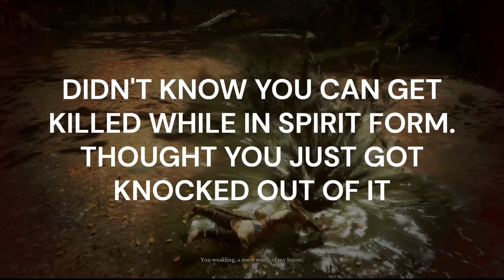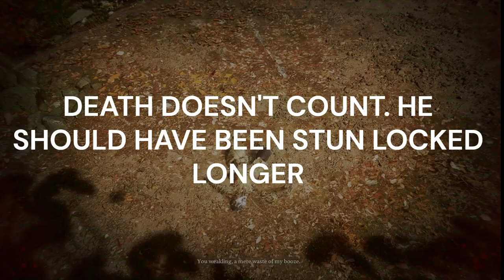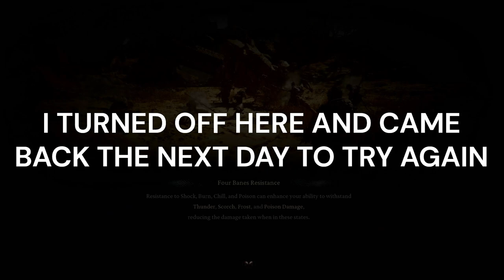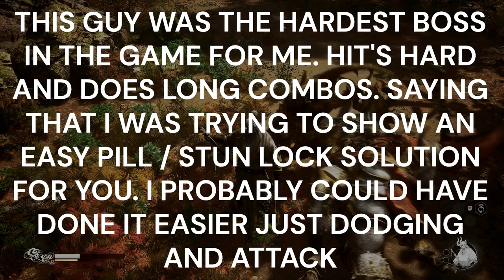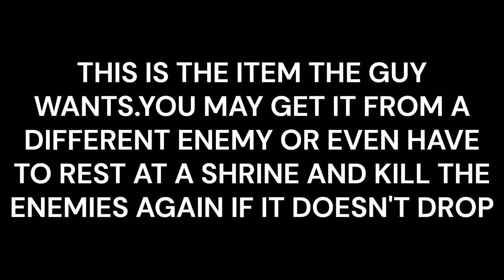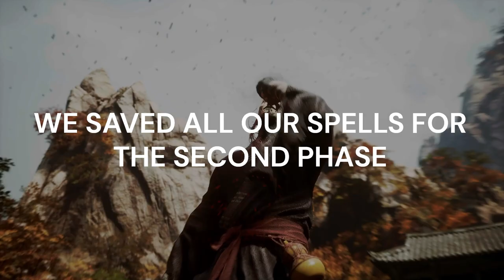BLACK MYTH WUKONG 100% PLATINUM WALKTHROUGH. CHAPTER 4, PART 6 / ZERO DEATHS - KINDA!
Platinum Hunter
platinumhunter
platinum hunter
platinum-hunter

Timestamps:
00:00 INTRO
01:50 BOSS - THE SCORPIONLORD
03:33 BOSS - THE SCORPIONLORD
03:53 DEATH COUNT - DEATHS = 0 / GAME CHEATING DEATHS = 37
04:15 BOSS - THE SCORPIONLORD (ATTEMPT 2)
06:50 DEATH COUNT - DEATHS = 0 / GAME CHEATING DEATHS = 38
07:12 BOSS - THE SCORPIONLORD (ATTEMPT 3)
10:44 DEATH COUNT - DEATHS = 0 / GAME CHEATING DEATHS = 39
13:45 BOSS - THE SCORPIONLORD (ATTEMPT 4)
14:44 DEATH COUNT - DEATHS = 0 / GAME CHEATING DEATHS = 40
15:07 BOSS - THE SCORPIONLORD (ATTEMPT 5)
19:20 ENEMY DROP - SKY-PIERCING HORN, DEATHSTINGER, GOLD TREE CORE, MIND CORE & REFINED IRON SAND
19:47 GOURD - STAINED JADE GOURD
19:55 PORTRAIT - THE SCORPIONLORD
21:35 MEDICINE - LOONG AURA AMPLIFICATION PELLETS
21:54 SEED - PEARL TREE SEED
21:56 PLANT - TREE PEARL
22:12 ENEMY DROP - TINY PIECE OF GOLD
22:20 WILL CLUSTER
22:40 PLANT - GENTIAN
23:05 CURIOS - CELESTIAL REGISTRY TABLET
23:50 PLANT - TREE PEARL X 2
24:00 PLANT - SNAKE-HEAD MUSHROOM X 2
24:42 KEEPER'S SHRINE - SECRET: PURPLE CLOUD MOUNTAIN - PETALFALL HAMLET
26:26 PLANT - GENTIAN  X 2
26:40 NPC - DAOIST MI
28:44 WILL CLUSTER X 2
29:00 PLANT - GENTIAN  X 2
29:20 KEY ITEM - VIOLET HAIL
30:00 CHEST - SMALL PIECE OF GOLD & REFINED IRON SAND X 2
30:27 WILL CLUSTER
30:42 WILL CLUSTER
31:12 CHEST - BLOOD OF THE IRON BULL & REFINED IRON SAND X 2
31:24 PLANT - SNAKE-HEAD MUSHROOM
31:42 ENEMY DROP - TIGR SUBDUING PELLETS
31:50 WILL CLUSTER
32:00 FORMULA - LIFE-SAVING PILL & LIFE-SAVING PILL X 3
33:07 PLANT - GENTIAN
33:40 PLANT ENEMY - ??
34:07 ENEMY DROP - SNAKE-HEAD MUSHROOM X 4 & MONKEY-HEAD FUNGUS
34:20 KEEPER'S SHRINE - SECRET: PURPLE CLOUD MOUNTAIN - CLOUDNEST PEAK
36:10 CHEST - SMALL PIECE OF GOLD & REFINED IRON SAND X 2
36:18 WILL CLUSTER
37:42 CHEST - BLOOD OF THE IRON BULL, TINY PIECE OF GOLD X 2 & SMALL PIECE OF GOLD X 3
38:04 PLANT - SNAKE-HEAD MUSHROOM X 2
38:14 PLANT - GENTIAN
38:24 PLANT - TREE PEARL
38:44 MATERIAL - AWAKEN WINE WORM
39:18 WILL CLUSTER
39:30 PLANT - JADE LOTUS X 2
40:20 PLANT - JADE LOTUS
40:32 WILL CLUSTER X 2
40:49 ENEMY DROP - TINY PIECE OF GOLD
41:07 PLANT - JADE LOTUS
41:25 BOSS - DAOIST MI
46:07 SPELL - VIOLET HAIL
46:20 PORTRAIT - DAOIST MI
46:25 ENEMY DROP - SILK X 2 & COLD IRON LEAVES